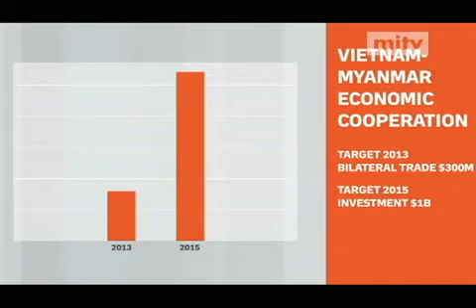mitv - Visa-Exemption: Myanmar Talks With ASEAN Members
The Myanmar government aims to sign reciprocal visa exemptions with ASEAN countries by 2014, aiming to contribute to easier travel for the bloc's 600 million population. Kyu Kyu Thin has more.